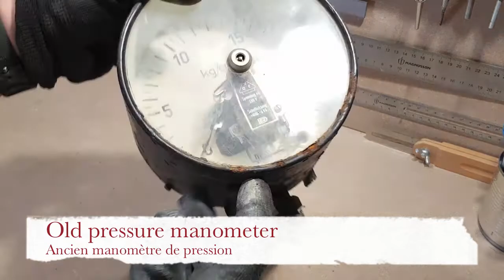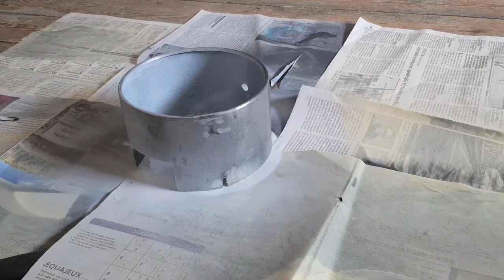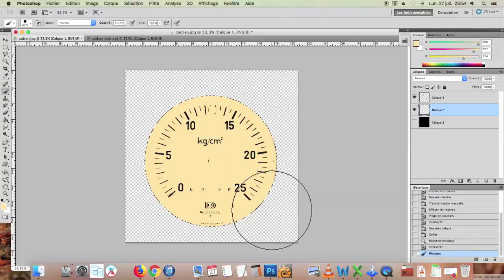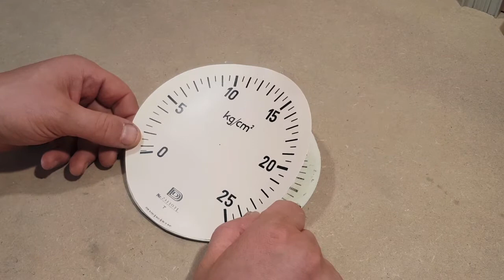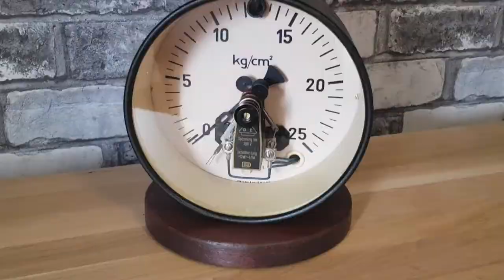Industrial manometer lamp... Lampe manomètre industriel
Ca fait quelques années déjà que je possède ce manomètre de pression provenant d’une ancienne tôlerie désaffectée. L’usine, dont l’activité a débuté dans les années 1920, était spécialisée dans la galvanisation de l’acier.J’ai donc décidé de lui offrir une seconde chance de se rendre utile, non plus pour indiquer une pression mais pour transformer une énergie électrique……en énergie lumineuse !L’instrument de mesure est constitué d’un corps en fonte qui supporte l’ensemble cadran/aiguilles, et d’un capot en tôle muni d’une vitre pour protéger l’ensemble.J’ai du créer un socle en chêne (toujours fidèle au poste) qui apporte une touche chaleureuse au projet, et qui complète assez bien le coté « froid » de l’acier.J’ai ensuite crée une fixation pour le socle et percé le corps du manomètre afin d’y intégrer la partie électrique. Un travail au mastic a également été effectué sur les parties métalliques rongés par la rouille à différents endroits.Le cadran par contre a fait l’objet d’une modification complète étant donné qu’un simple nettoyage n’a pas suffit a lui redonner l’éclat de sa jeunesse et qu’un ponçage n’était pas concevable sans effacer les graduations . J’ai donc du le démonter entièrement, le scanner et le redessiner via un logiciel de retouche photo.Je vous laisse juger du résultat et vous souhaite un bon visionnage.N’oubliez pas de vous abonner !

Merci beaucoup !

I've had this pressure gauge for a few years now from an old, disused sheet metal shop. The factory, which began operations in the 1920s, specialized in the galvanization of steel.So I decided to give it a second chance to become useful, no longer to indicate a pressure but to transform electrical energy. into light energy!The measuring instrument consists of a cast iron body supporting the dial/hands assembly, and a sheet metal cover with a glass to protect the assembly.I had to create an oak base (always faithful to the station) which brings a warm touch to the project, and which completes quite well the "cold" side of the steel.I then created a fixation for the base and drilled the body of the manometer to integrate the electrical part. A putty work was also done on the metal parts eaten by rust in different places.The dial, on the other hand, was completely modified since a simple cleaning was not enough to restore its youthful lustre and sanding was not conceivable without erasing the graduations. So I had to disassemble it completely, scan it and redraw it using a photo editing software.I let you judge the result and wish you a good viewing.Don't forget to subscribe !